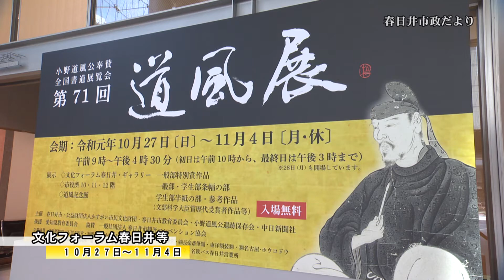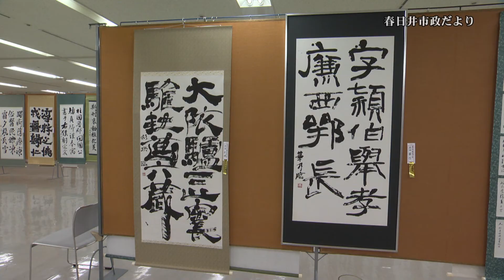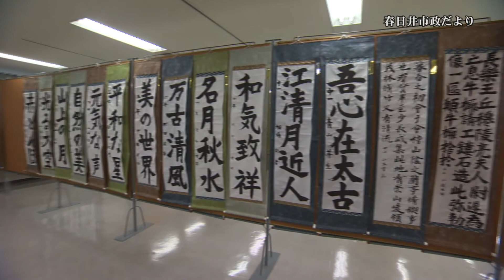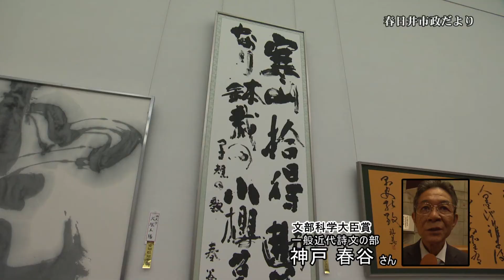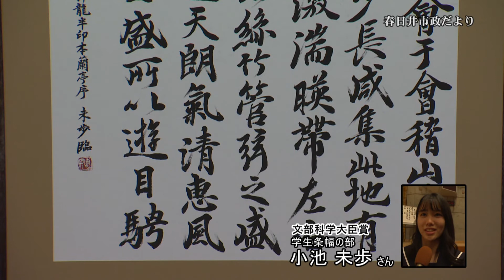市政だより 第71回道風展